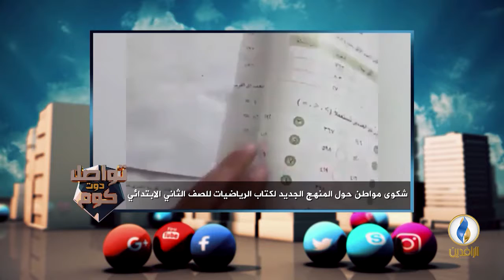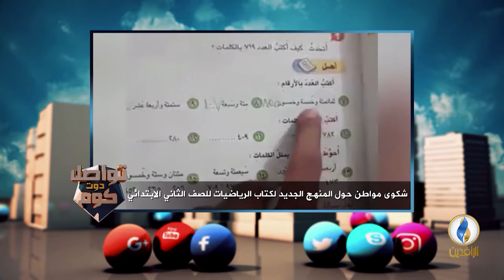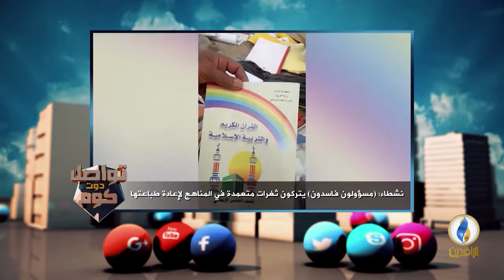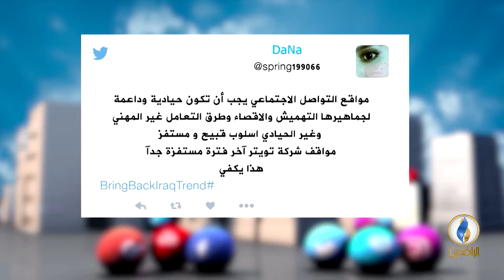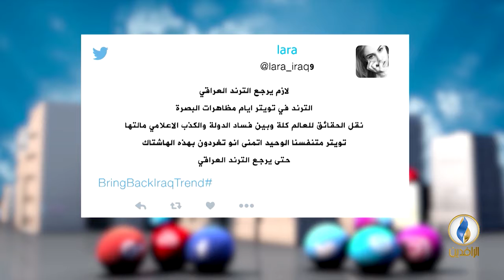تواصل_دوت_كوم | 8 - 11 - 2018